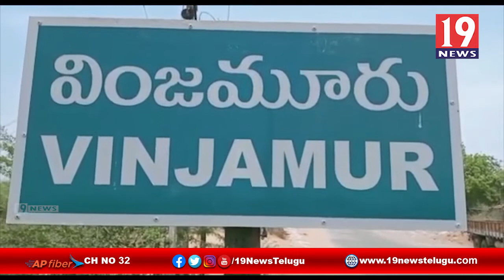అధికారులు స్పందించి మా ప్రాణాలు కాపాడండి - వింజమూరు గ్రామస్థులు | 19 Newstelugu